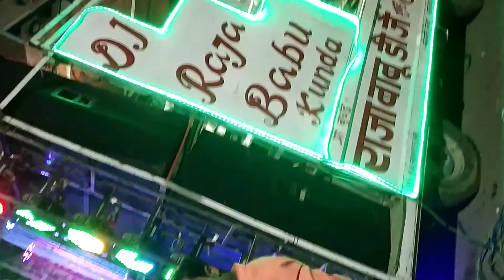Aaj Kunda me barat Raja babu Dj Opretar Ravi Rock kunda